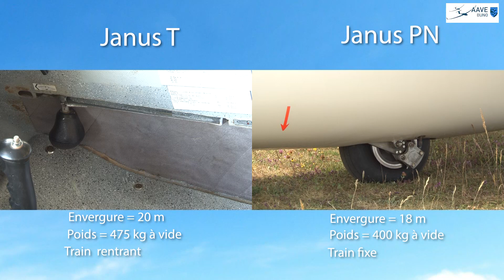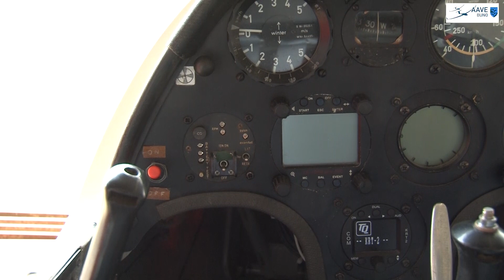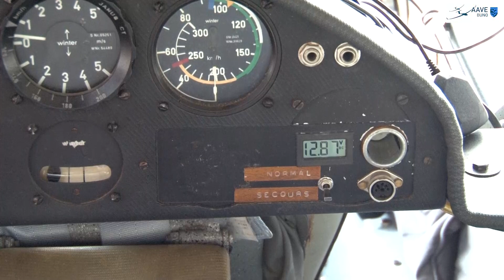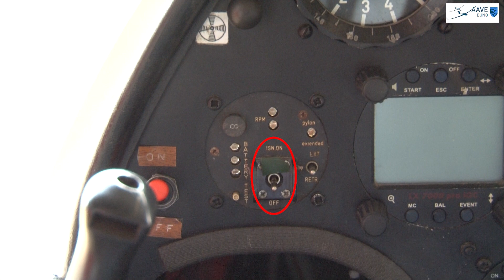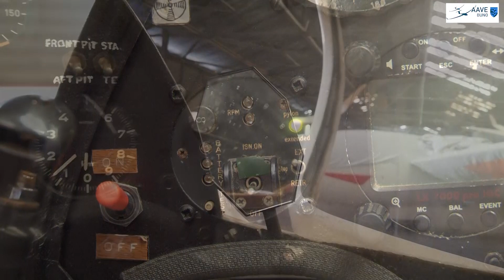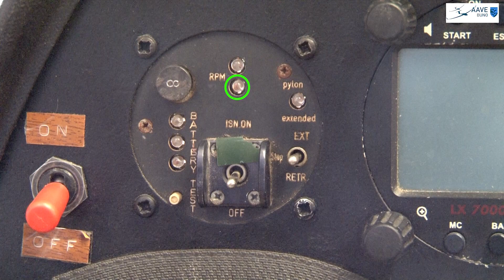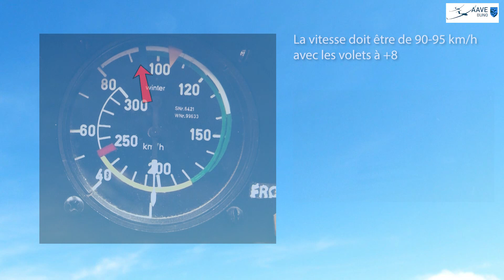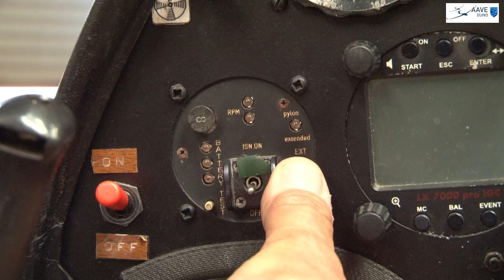Utilisation du janus T (v3)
Particularités, prévol et utilisation du moteur